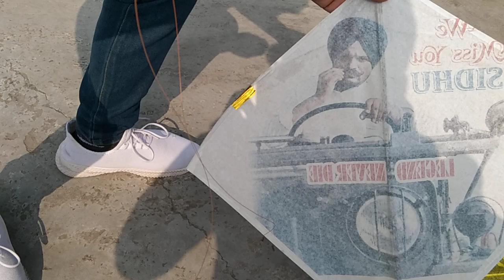full video dekhne ke lia like kre kitekesaudaa ptang kesa kate#shortsvideo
ptang kesa udya khich kesa mare tlave kesa pay ptang udane ka trika